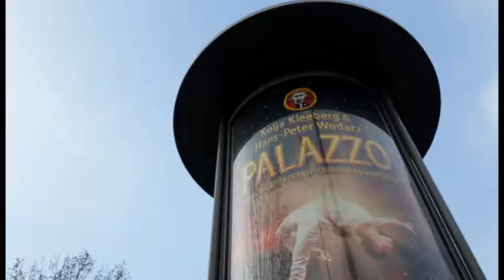Das gibt's doch gar nicht: "Berliner Neuordnung der Werbung im öffentlichen Raum"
Wer aufmerksam durch Berlin läuft, hat sicherlich schon mal die nackigen Litfaßsäulen gesehen. Warum aber bleiben sie so gänzlich unbeklebt?
Grund ist das der Senat von Berlin die Werbung im öffentlichen Raum neu ordnen will.
Außerdem rügte der Landesrechnungshof das Kopplungsgeschäft mit der Wall AG.
So fand eine neue Ausschreibung statt, die andere Bewerber gewonnen haben. Nun müssen alle Wall-Litfaßsäulen, ob klein oder groß abgebaut werden, sodass an gleicher Stelle eine andere Litfaßsäule der Firmen, die den Wettbewerb gewonnen haben aufbauen können.
Was mit den vielen abgebauten Säulen passiert ist nicht bekannt.
Was für eine Vergeudung an Aufwand und Material?
Einziger Trost, die historischen Litfaßsäulen bleiben am Standort erhalten.